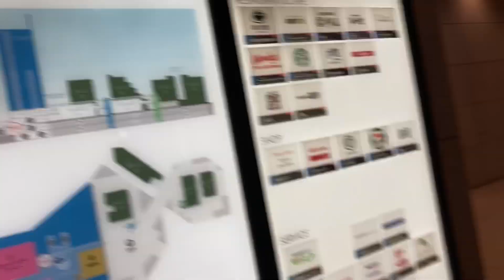世田谷ビジネススクエアエスカレーター【2つ】_escalator Setagaya bussiness square Tokyo Japan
用賀駅と直結しているビルです。2ヶ所まとめてアップしました。